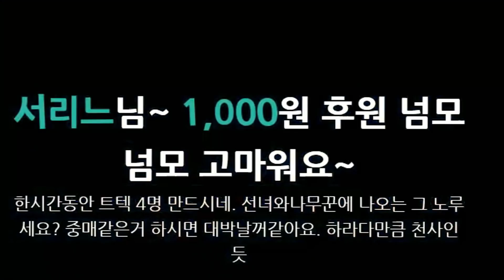【폴탄TV】미겔 원래 이랬나? 개잘하네 진짜